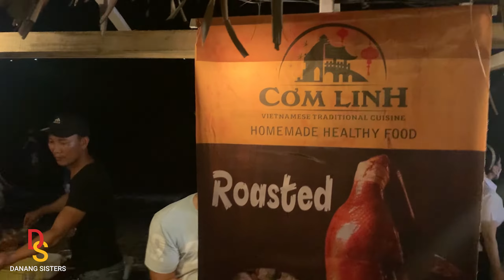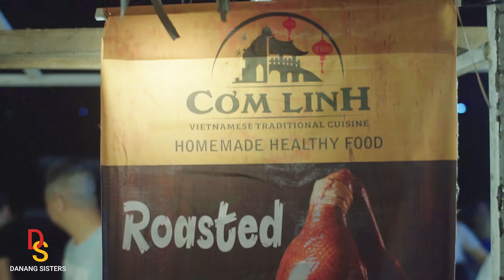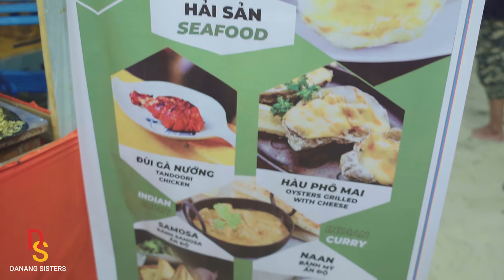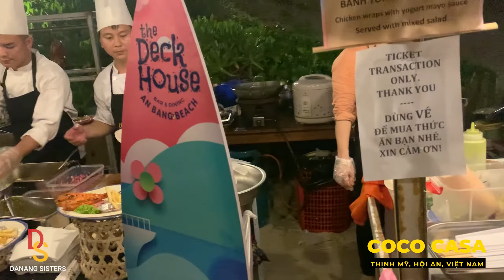#11 🏮🎏HỘI AN | LỄ HỘI BIỂN HOÀNH TRÁNG DUY NHẤT Ở BIỂN AN BÀNG| Must go AN BANG FESTIVAL VIETNAM